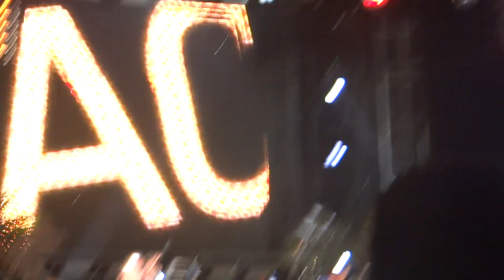The Beach Boys Live Do it again Montreal 2018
The Beach Boys opening "Do It Again" live at the Just For Laughs festival In Montreal Canada July 23 2018